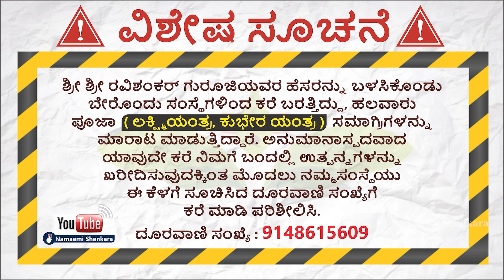Vara Bhavishya | Weekly Rashi | Weekly Horoscope | Ravi Shanker Guruji { 31/07/22 - 06/08/22}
ರಾಶಿ ಭವಿಷ್ಯ 2022:

1) ಮೇಷ  2) ವೃಷಭ  3) ಮಿಥುನ 4) ಕರ್ಕಾಟಕ
5) ಸಿಂಹ 6) ಕನ್ಯಾ 7) ತುಲಾ  8) ವೃಶ್ಚಿಕ 9) ಧನುಸ್
10) ಮಕರ  11) ಕುಂಭ  12)ಮೀನ

ಪ್ರತಿನಿತ್ಯ ಮಾಡುವ ದೇವರ ಪೂಜೆಯಲ್ಲಿ ಎಷ್ಟು ವಿಧಾನಗಳಿವೆ | Different Ways of DailyPuja | Ravi Shanker Guruji